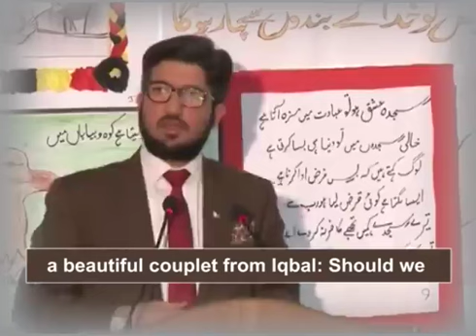We should introduce ourselves in the field of action and character.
ہمیں سستی، جمود اور تعطل کے حصار کو توڑ کر عمل اور کردار کے میدان میں خود کو متعارف کرانا چاہیے۔

By: Sahibzada Sultan Ahmad ALI

We should introduce ourselves in the field of action and character by breaking the share of cheap, deceptive and suspension.